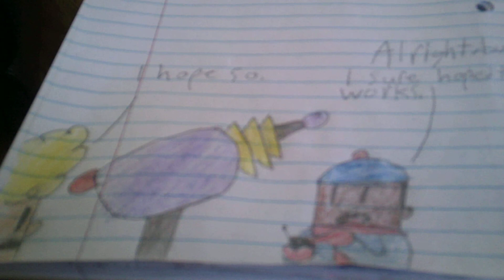Captain Underpants: A Christmas Carol - Chapter 11 The Incredibly Graphic Violence Chapter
Captain Underpants fights Naughty Melvin, but the fight is presented only through Ordament-O-Rama.